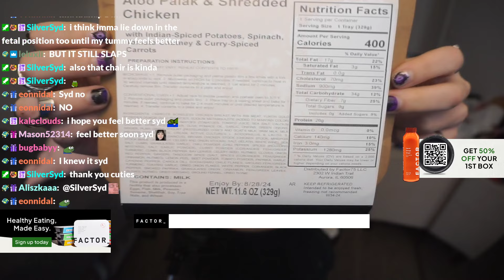This Was Not My Day...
Part of the VOD from Aug 21st, 2024.